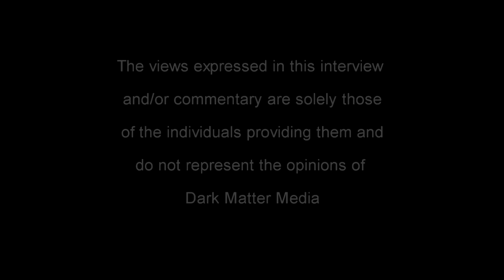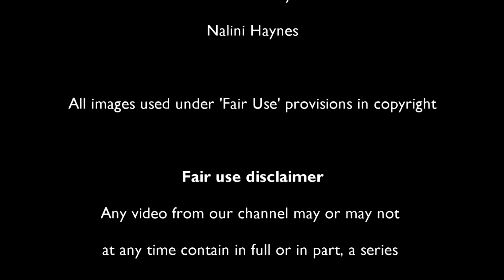Brinna Kelly says 'The Fare' is like if the Twilight Zone had a Valentine's Day special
Brinna Kelly is a Chinese Hungarian American actor, a screenwriter, producer, Crazy Cat Lady, Trekkie and  Halloween-phile who graduated from UCLA School of Theater, Film and Television. She’s known for The Fare (2018), The Midnight Man (2016) and The Binding (2017).

Brinna talks to Nalini Haynes of Dark Matter Zine about The Fare, passion projects, her career, racism in Hollywood, and more.